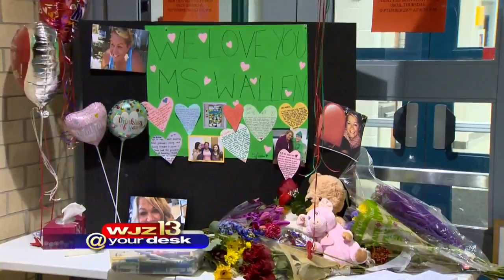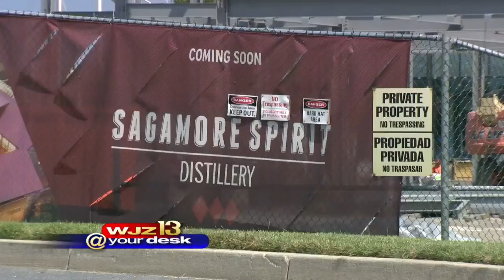WJZ At Your Desk: Morning Edition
Tracey Leong Has Your Friday Morning Headlines